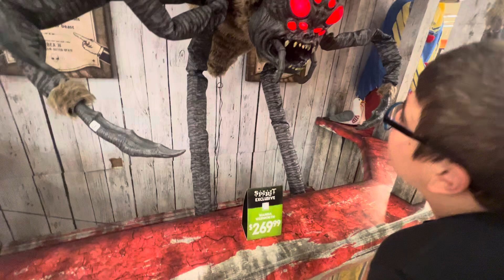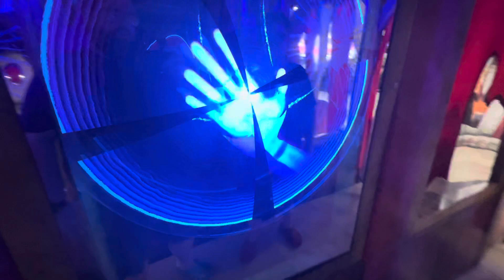Spirit Halloween (Newark, Ohio) 2024 - sound removed